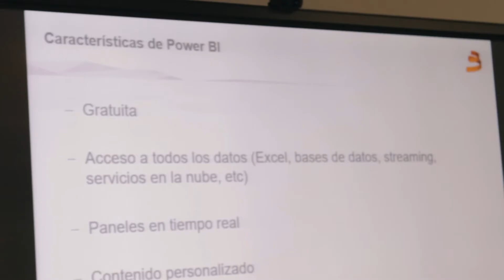AfterWork Power BI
Hace unos días asistimos a un Afterwork con ocasión de tratar una nueva herramienta que está ganando cada vez más fuerza en cuanto a Business Intelligence: Power BI.

Durante el mismo, se realizó una introducción a este programa en la que se mostró cómo realizar una carga de datos de diferentes orígenes y las diferentes posibilidades para modelar estos datos hasta obtener información relevante y directa, que permita con un simple vistazo obtener el mayor conocimiento posible y nos facilite la toma de decisiones.

Power BI es una potente herramienta que nos permite obtener datos de 70 orígenes diferentes, entre los cuales se encuentran: bases de datos, archivos de todo tipo, Azure, servicios en línea y otros.